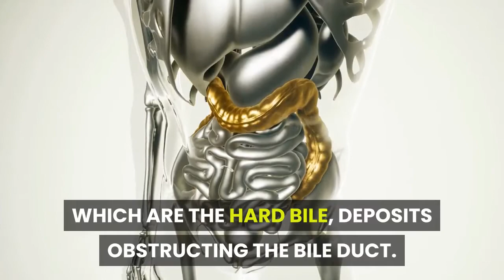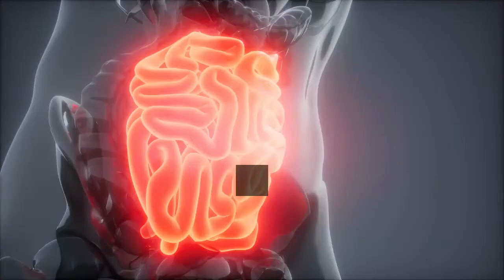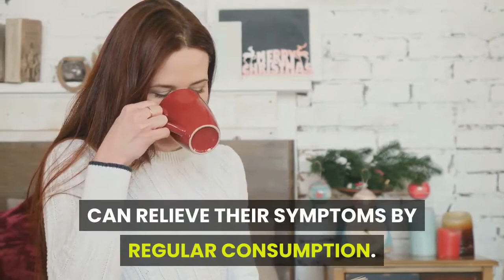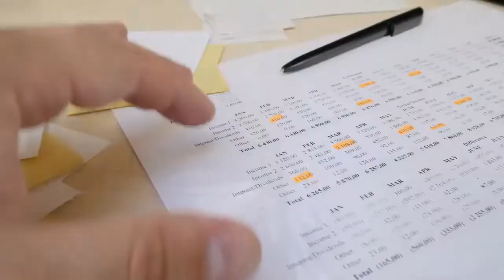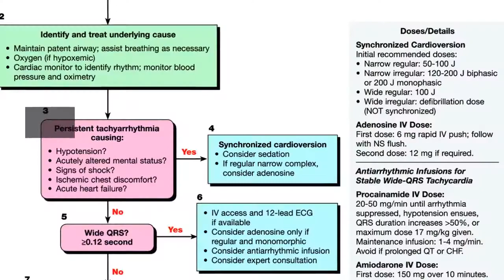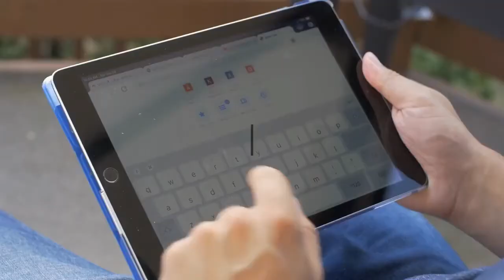Nausea & Foods. Ginger, Chicken Soup, Apple Sauce, Mint, Proteins, For Good Health & Long Life.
Foods & Herbs As Medicine. Food Is Your Medicine. Super foods To Keep You strong & Healthy.  The Superfood You should Eat Everyday for Good Health, Stronger Body.

 This video is created to help you Inform, Entertain you and Educate you more on the Importance and  Benefits of good nutrition as part of your Healthy Lifestyles.

3. For Gut Connect 365 from Amazon.com

Note:
 If you buy any of the products that we have linked through the links we have here, we might receive some commission from the seller at no extra cost to you.  You will pay the same price regardless.